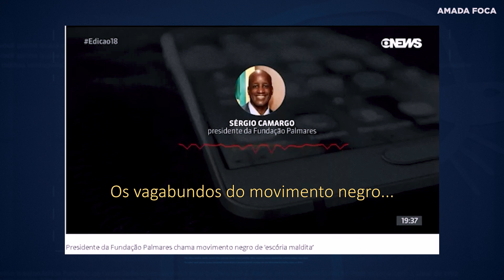BOLSONARO CONSEGUIU! 30 MIL MORTOS - MF #146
Bolsonaro cumpre a promessa de 30 mil mortes; Estados Unidos põe fogo em prédios; Brasil põe fogo na Amazônia: esse é o Minuto da Foca #146.

Com Camilla Veles e Marina Merlino.